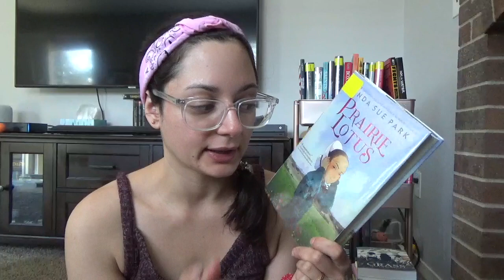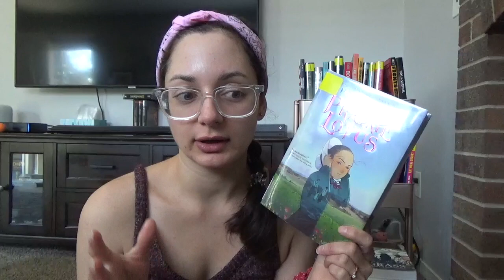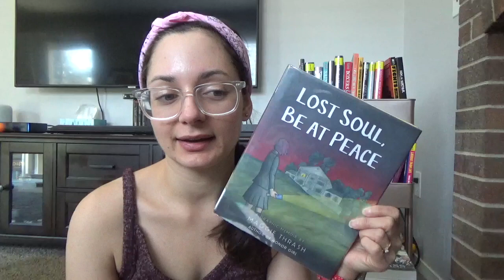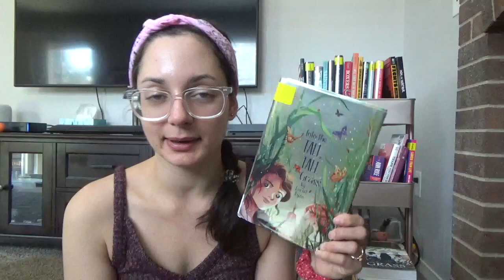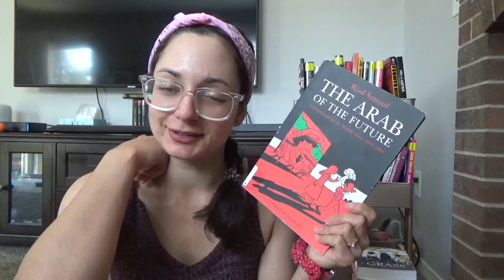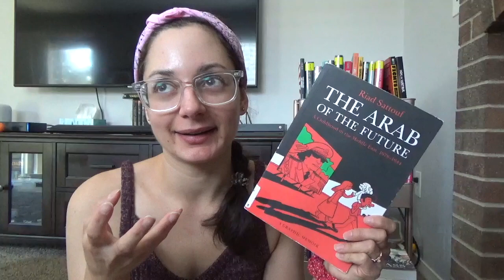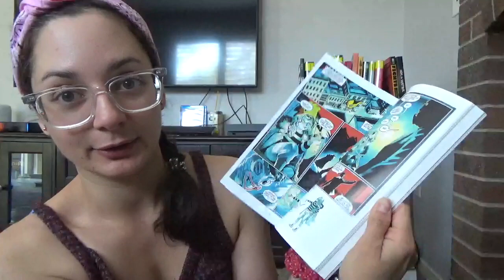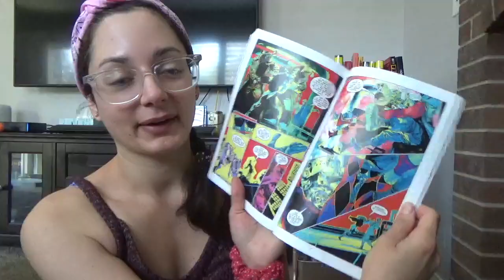Books Read in July + Reading Rush | Wrap-up